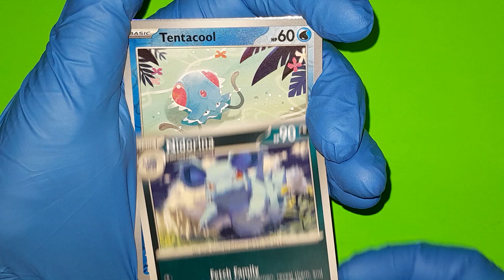151 Pokemon | Scarlet and Violet Booster Pack Opening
Just the free code, and the final Pack of 9 in an ETB.  The worst box I've ever opened,  best pull was a venasaur ex the other day.